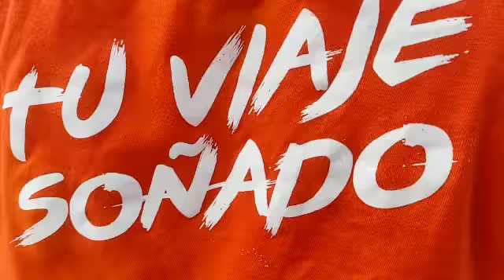Viaje a Villa Carlos Paz - Fiesta de espuma (N. Primario)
Momento de la espuma y la diversión, durante una de las salidas de nuestros alumnos en Villa Carlos Paz. Instituto Kennedy - Tucumán